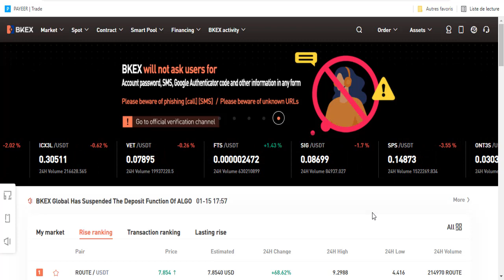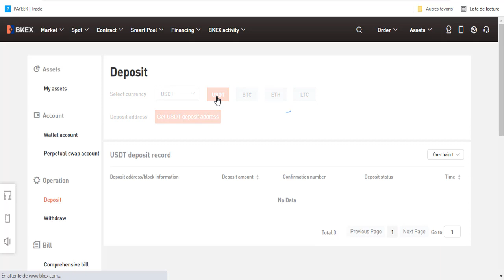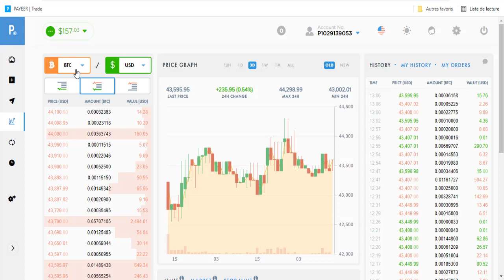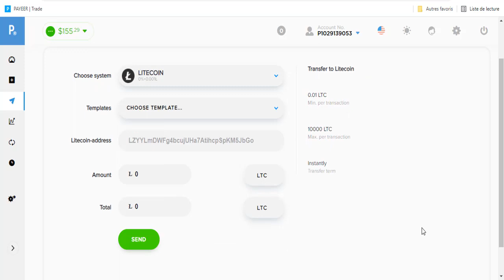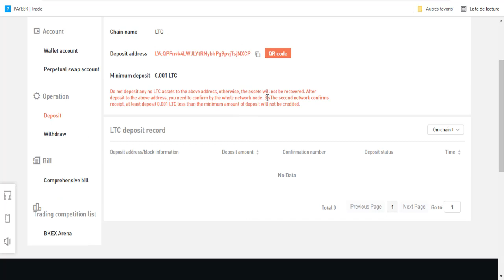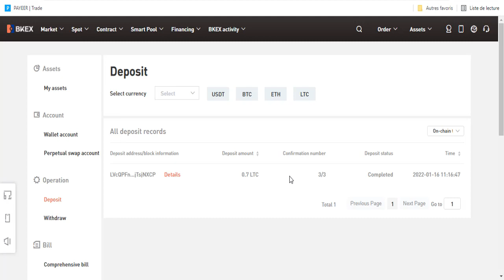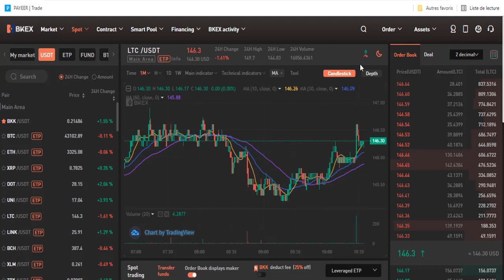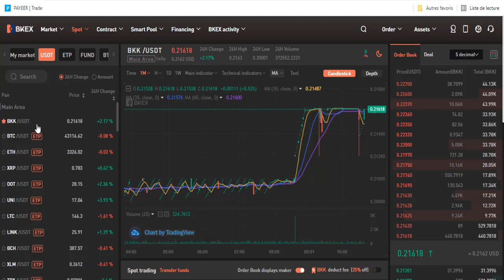كيفية شحن والتداول على منصة bkex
كيفية الايداع  في منصة bkex
توجد العديد من العملات الرقمية على منصة Bkex  غير موجودة على باقي المنصات الاخرى، لهذا يمكنك دائما استغلال الفرصة قبل الجميع وشراء العملة المناسبة

كيف وأين تشتري BKEX Token ( BKK )
ماهي منصة BKEX
bkex شرح
bkex apk
okex login
bkex global
bkex منصة
bkex crypto exchange
ثبت نام bkex
bkex exchange
bkex review
bkex token
شرح منصة bkex
كيفية التداول bkex
طريقة الايداع bkex
طريقة التسجيل bkex
طريقة السحب bkex
BKEX شرح
منصة BKEX
BitMart شرح
MEXC
BiBox
منصة MEXC
OKEx
Bitget
منصة تداول العملات الرقمية
منصة تداول مجانية
منصة تداول اسلامية
منصة تداول حساب تجريبي
منصة تداول بدون إيداع
منصة تداول عربية
منصة تداول العملات مباشر
منصة تداول ناسداك
منصة تداول معتمدة
منصة تداول موثوقة
منصة تداول العملات
منصات التداول للمبتدئين
 أفضل منصات تداول العملات الرقمية
تقييم منصة Bkex وأهم المعلومات عنها
افضل منصة تداول في الجزائر
افضل منصة تداول العملات الرقمية
افضل منصة تداول خيارات ثنائية
افضل منصة تداول عملات رقمية
افضل منصة تداول الاسهم
افضل منصة تداول في الامارات
افضل منصة تداول في تركيا
ما هي افضل منصة تداول
ما هي افضل منصة تداول العملات الرقمية
ما هي افضل منصات التداول
أفضل منصة تداول أسهم
أفضل منصة تداول الأسهم السعودية
افضل منصة تداول في مصر
أفضل منصة تداول العملات الرقمية في السعودية
ماهي افضل منصة تداول
ماهي افضل منصة تداول العملات الرقمية
افضل منصة تداول العملات
افضل منصة تداول في قطر
افضل منصة تداول في العراق
افضل منصة تداول في الاردن
افضل منصة تداول في الكويت
أفضل منصة تداول في العالم
افضل منصة تداول عالمية
أفضل منصة تداول عملات الكترونية
أفضل منصة تداول عبر الانترنت